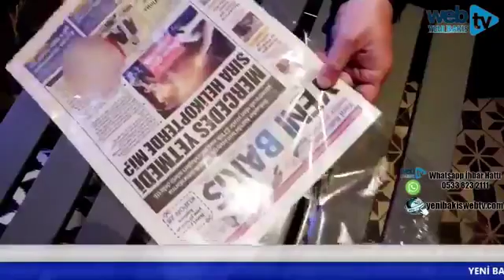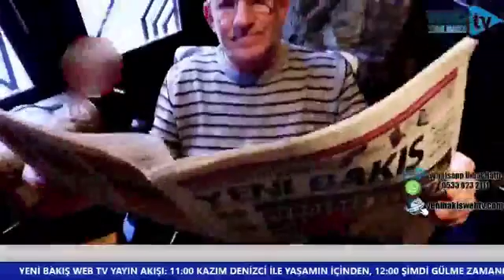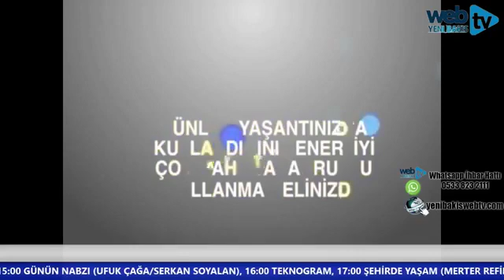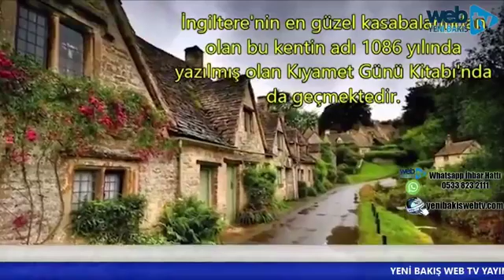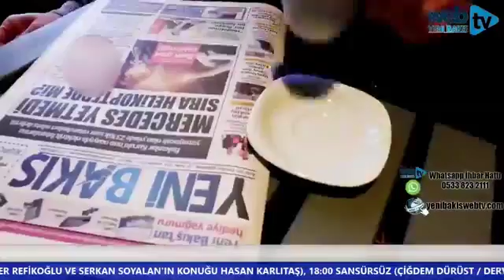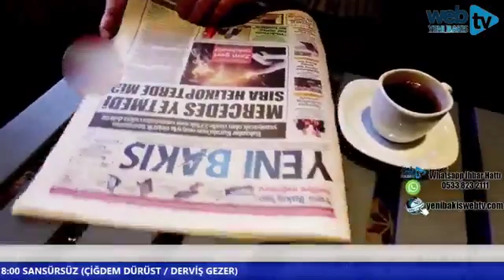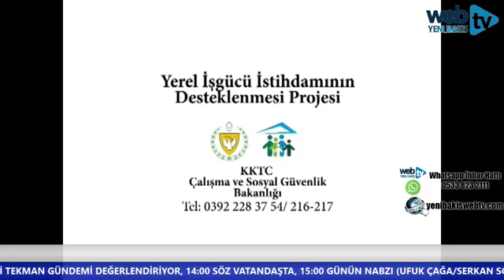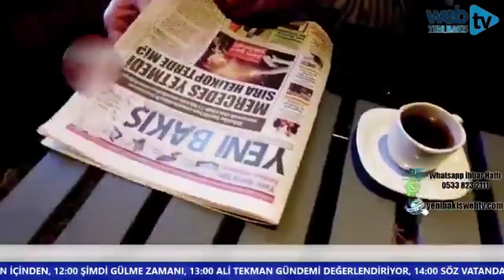ERTAÇ HAZER İLE KÜLTÜR SANAT - 08 Şubat 2019